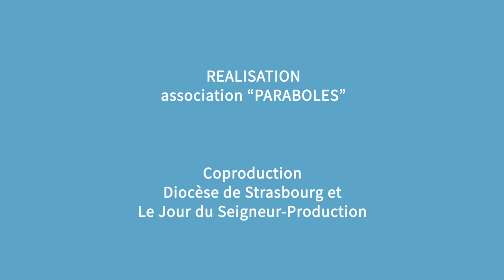PAR 774 (Journée des acteurs de la Caritas, Partenariat Strasbourg/Grand Bassam )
SOMMAIRE :

Journée des acteurs de la Caritas

Comme chaque année, les bénévoles de la Caritas Alsace étaient invités à une journée de retrouvailles. Occasion de vivre ensemble un temps de fraternité pour tous ceux qui sont éparpillés pendant l’année sur tout le territoire alsacien et de faire le bilan de l’année écoulée

 Partenariat Strasbourg/Grand Bassam calendrier

Dans le cadre du partenariat entre le diocèse de Strasbourg et celui de Grand-Bassam en Côte d’Ivoire, une journée de découverte et d’amitié était organisée à Mulhouse. Une manière de partager des cultures différentes et de se redire ce que chacun des diocèses peut apporter à l’autre.

Agenda Interreligieux